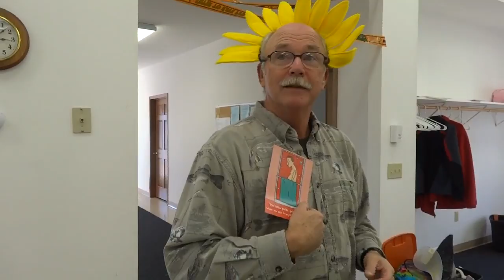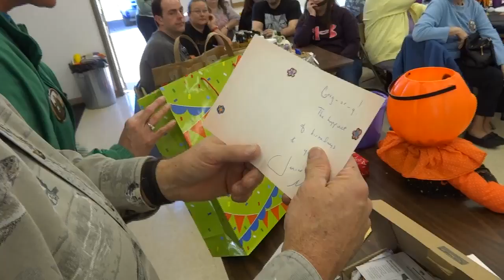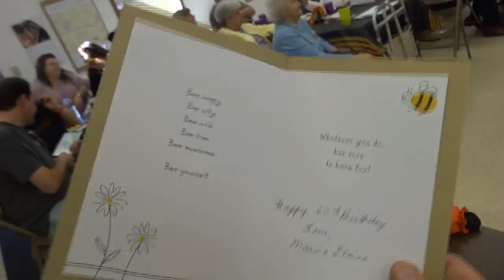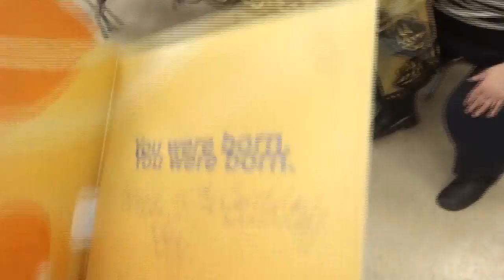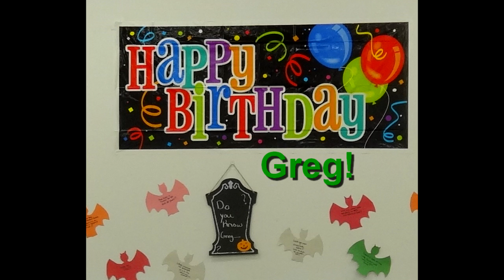Greg 60th Birthday Oct 2016